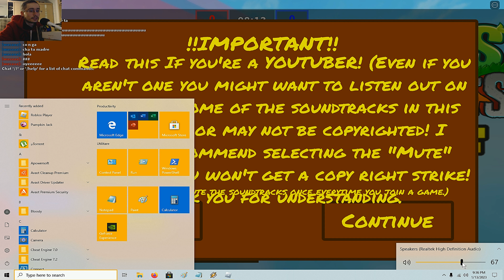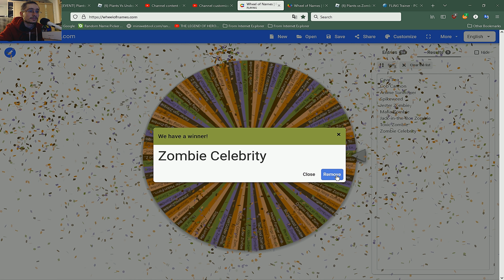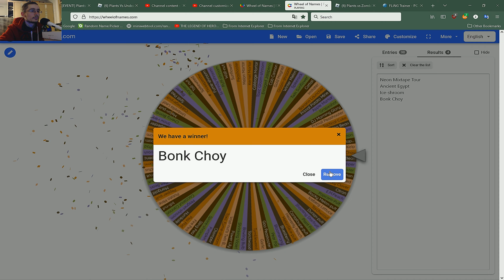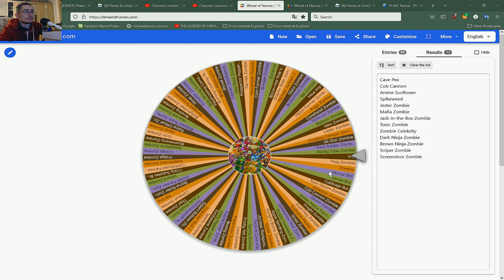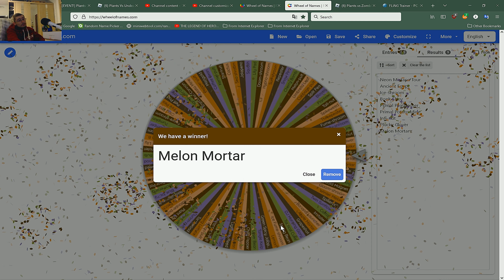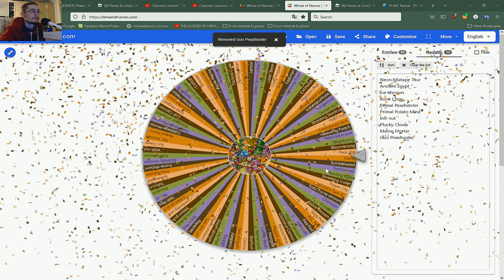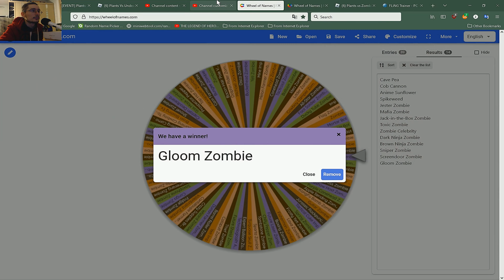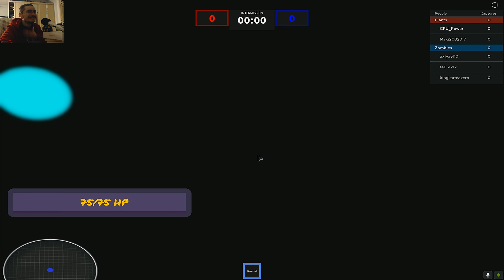LET US WITNESS THIS MASSIVE MESS OF A PLANTS VS ZOMBIES GAME ON ROBLOX!! PVZ Capture Flag -Ep.47(🗣️)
THE CAPTURE FLAG NIGHTMARE IS BACK, BUT THIS TIME AROUND WE'RE PLAYING THE MAIN VERSION OF PVZ CAPTURE FLAG, AND AS EXPECTED IT WILL BE EVEN WORSE THAN WHAT WE'VE HAD TO DEAL WITH IN PVZ CAPTURE FLAG RECODED. OH LORD, I CAN'T BELIEVE WE'RE BRINGING OURSELVES INTO THIS MASSIVE MESS OF A GAME WHERE PLANTS AND ZOMBIE CAN BARELY EVEN GET ALONG YET AGAIN! AND TO MAKE THINGS WORSE THE GAME DEVELOPER WON'T EVEN UPDATE THIS GAME ANYMORE! 👎ʘ︹◠

PLANTS VS ZOMBIES CAPTURE THE FLAG PLAYLIST FOR ALL OF MY EPISODES (SAME PLAYLIST GOES FOR BOTH PVZ CAPTURE FLAG GAMES)

YOU CAN PLAY PLANTS VS ZOMBIES CAPTURE THE FLAG ON ROBLOX

EVEN WITH GREAT SHARPENING, IT IS STILL RECOMMENDED THAT YOU WATCH MY VIDEOS AT 4K FOR THE BEST VIDEO QUALITY (IF YOU DON'T EXPERIENCE ANY INTERRUPTIONS) OTHERWISE VIEWING AT 1080P OR LESS WILL MEAN LOWER QUALITY, OBVIOUSLY. THERE IS NO WAY YOU CAN WATCH AT BEST QUALITY IF NOT FOR 2160P. SO IF IT HASN'T LOADED YET, PLEASE DO MAKE SURE TO GIVE IT SOME MORE TIME BEFORE YOU CAN WATCH, UNLESS YOU PREFFER WATCHING IN 1080p WHICH IS ALSO FINE.